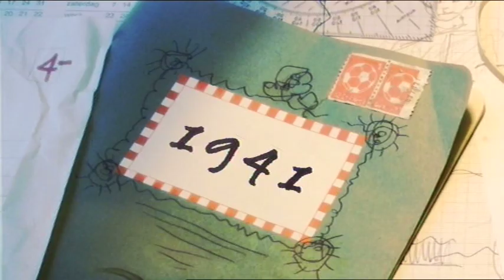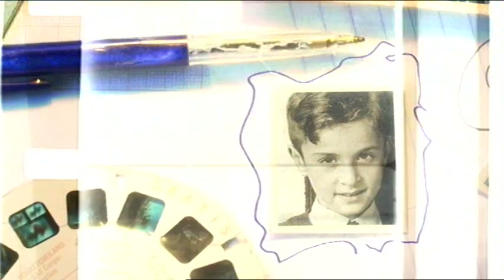De Reünie: Klasgenoten Anne Frank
Het idee voor deze aflevering kwam voort uit het onvermogen om de gelijknamige documentaire te verkopen. Uiteindelijk heeft de KRO allebei geadopteerd. De Reunie werd op derde kerstdag uitgezonden en trok 1,8 miljoen kijkers.